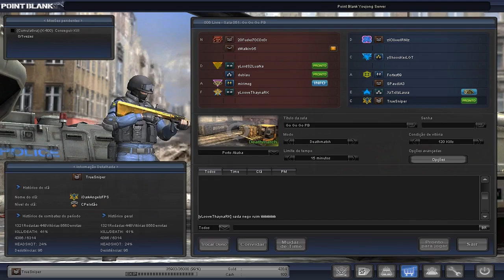Upando Patente e Pegando Recompensas Point Blank - Primeiro Sargento 5 - Gameplay Comentada PT-BR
Nick: TrueSniper

faça isso!.

Tags(Ignore):
Como upar no pb
Como upar no point blank
Como upar rapido no pb
Como upar rapido no point blank
Como conseguir todos os titulos
Upando para primeiro sargento no pb
Como conseguir mt exp no pb
Patentes do pb e suas recompensas
Point Blank Gameplay comentada
Gameplay comentada Point Blank